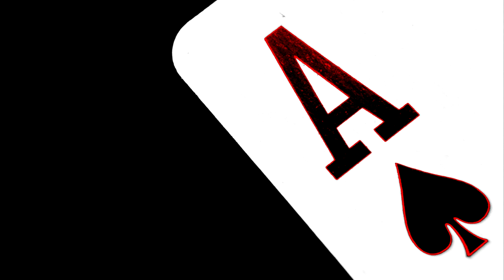Voxel Revolution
Our mission here at Almawalker Studio Production is to inspired all legalpreneurs and entrepreneurs go full-force working what they love and making an impact through the power of imagination. Best soundtrack for theme with no Copyright and FREE to use for Content creators.

You’re free to use this song in any of your videos, then you must include the following in your video description :